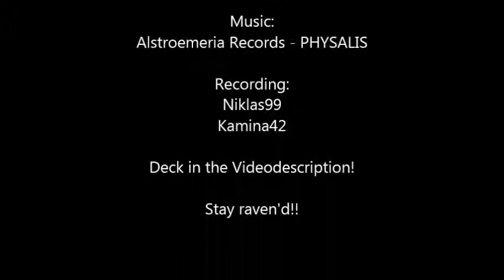[YGOPro] Gem-Knight 2014 (Full Video)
Hey guys, AkaTrios here and this time with an actual video and this time i checked if everything is alrighty! It's Gem-Knights and if we should know, they're truly outrageous and fuse as smooth as always.

The shown deck doesnt contain Lapis and Lapislazuli since the Replays were done before their Update came (so i have the video done since quite some time). The downloadable version of this deck will contain the latest version of the deck though.

Recording:
Niklas99
Kamina42

I won't be able to upload as frequently as at the moment always and i am very sorry about the fact the the next video may take some time again but i need inspiration to work properly and to have fun at what i do so please keep that in mind.